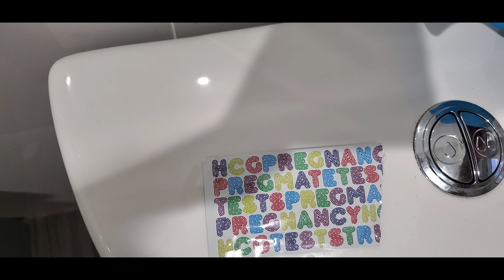Live pregnancy test 16 DPO, almost no control line😮😲 result line is darker/ mom of 4 boys. Baby #5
I am excited to have you on my pregnancy journey. For people who is new to my channel i am a mom of 4 boys who is trying to get pregnant with a girl.